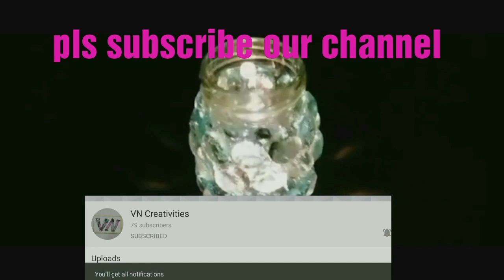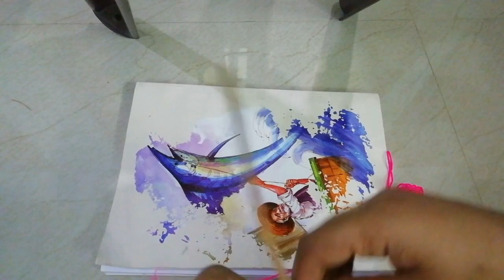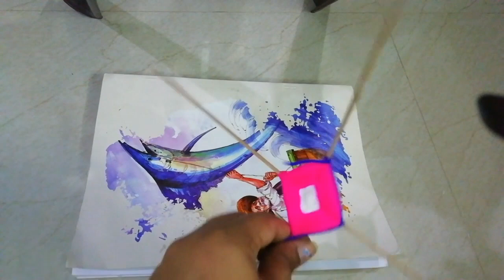DIY woolen wall hanging/ Unique Wall Hanging / Easy wall hanging / Woolen Craft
Hi frnds in this video I'm going to show how to make wollen wall hanging from woolen thread